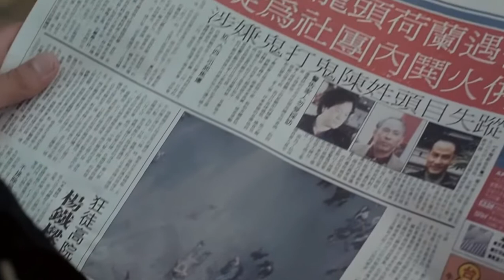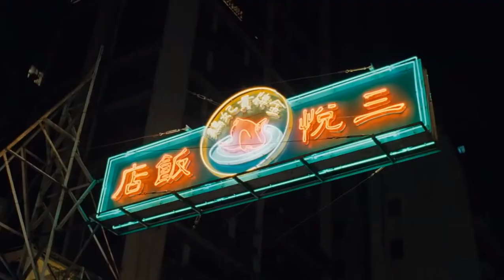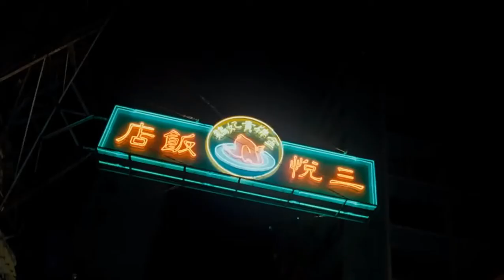Young and Dangerous Best Part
Beginning in 1985, teenagers Chan Ho Nam (Ekin Cheng), his best friends "Chicken" Chiu (Jordan Chan), Tai Tin Yee (Michael Tse), Pou Pan (Jerry Lam) and older brother Chow Pan (Jason Chu) idolise the local "Hung Hing" Society and one of its leaders, "Uncle Bee" (Ng Chi Hung). When Ho Nam and his friends are beaten by Hung Hing's "Ugly Kwan" (Francis Ng) and his men following a misunderstanding, they decide to join the society, following Bee.